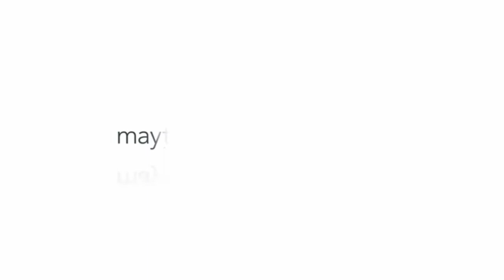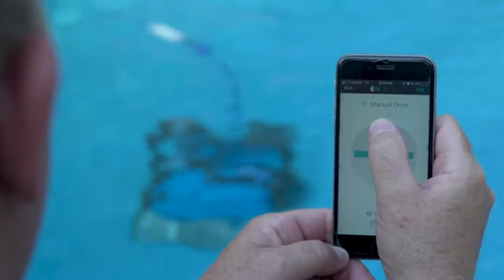Bluetooth Control Robotic Pool [Vacuum} Cleaner Unboxing and Review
DOLPHIN Oasis Z5i Bluetooth Control Robotic Pool [Vacuum} Cleaner - Ideal for In Ground Swimming Pools up to 50 Feet - Easy to Clean Top Load Filter Cartridges
1.
2.
3.
4.
5.